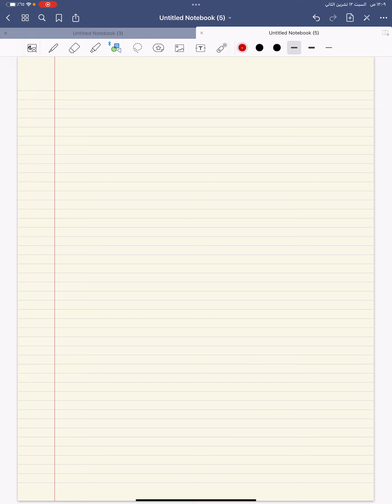الزوايا المحورية مهم جدا جدا جدا تابع للأخير